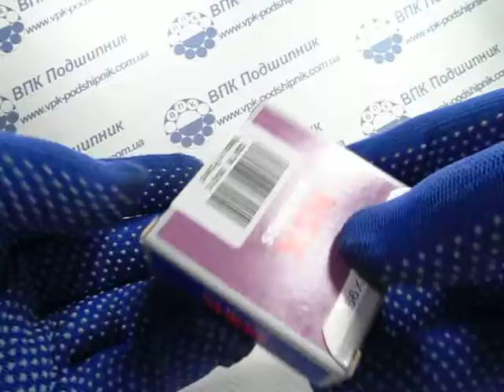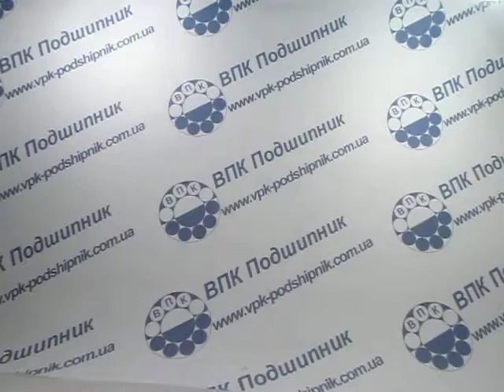Подшипник 6205DDUC3 NSK